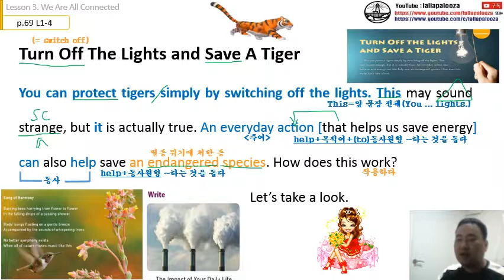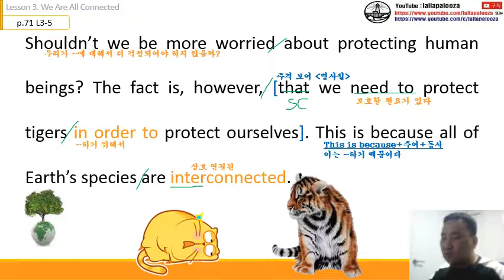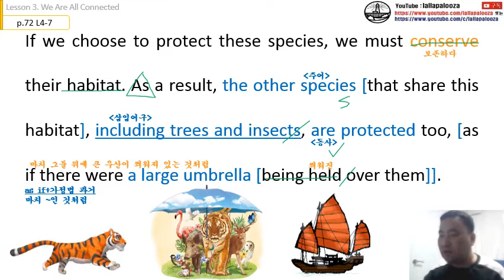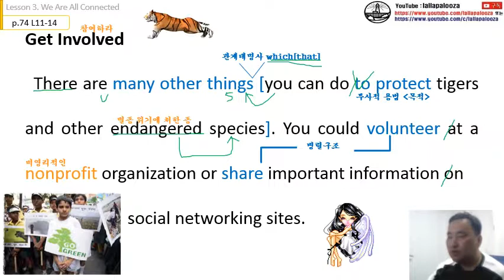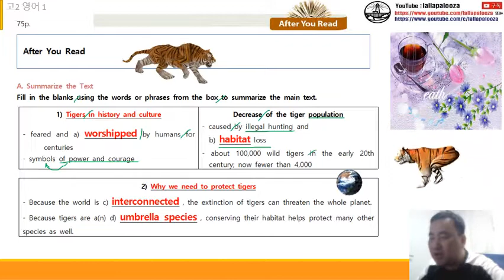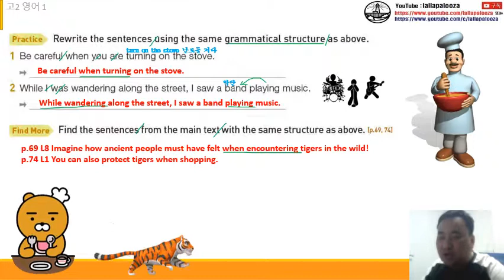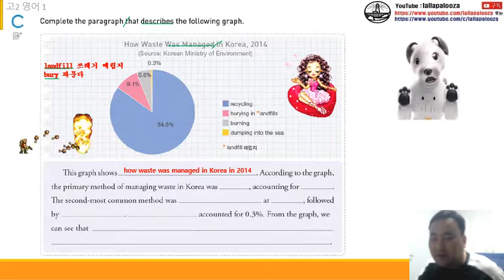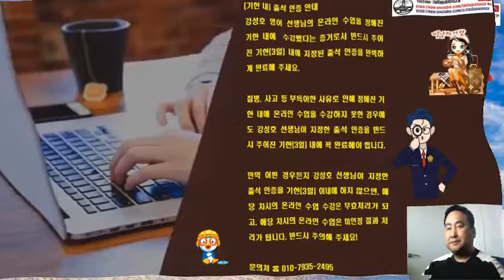[능률]영어1-3과 수업 동영상(통파일)